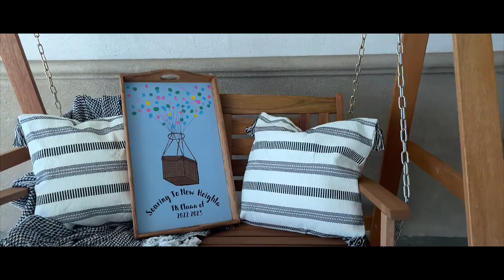2023 Transitional Kindergarten Project SJDLS